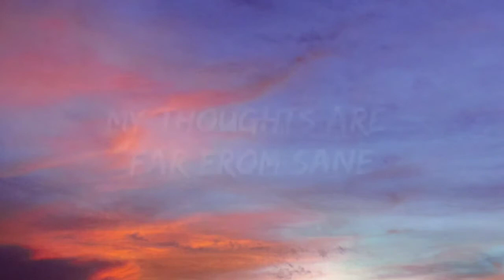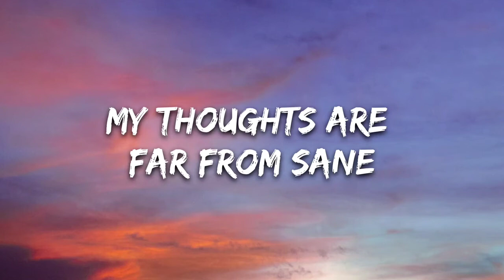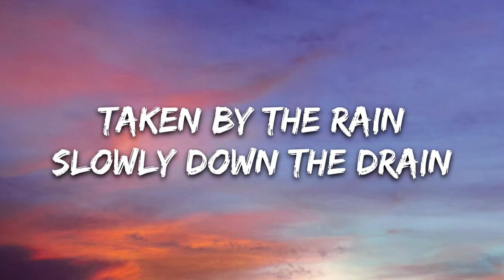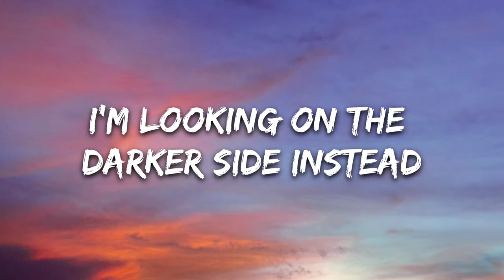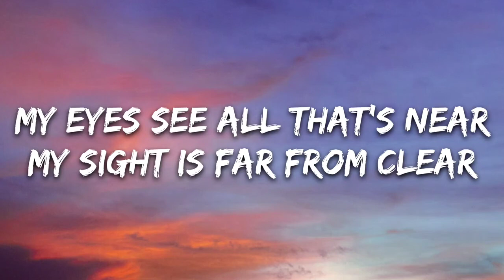WinWel - Sometimes It Just Feels Good To Be Sad (Lyrics) [7clouds Release] [1 HOUR]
WinWel - Sometimes It Just Feels Good To Be Sad (Lyrics) [7clouds Release]